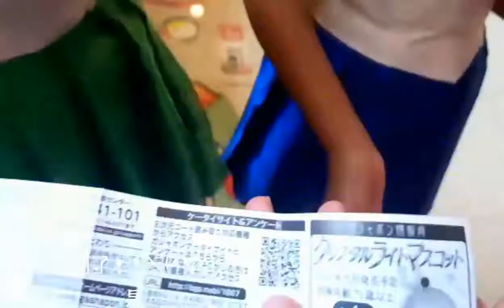Margaret Dance Workshop 美少女戰士週遊記